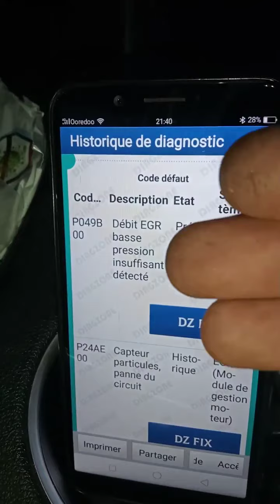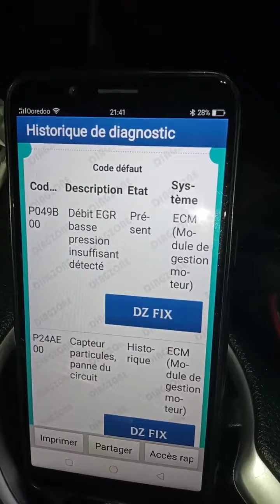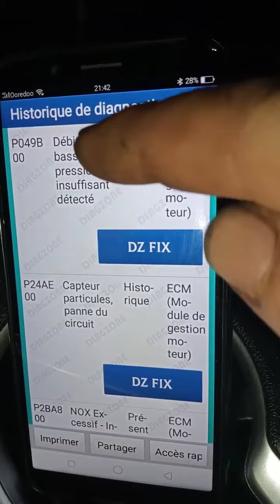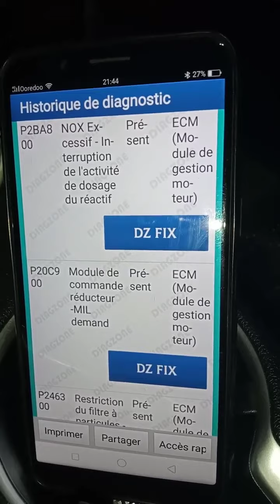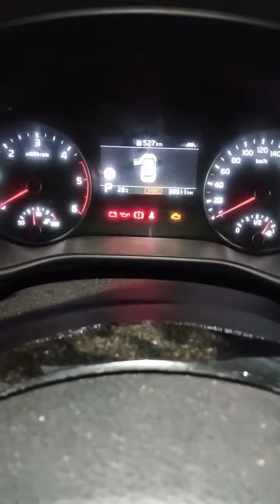Solution filtre à particules Kia Sportage Cerato